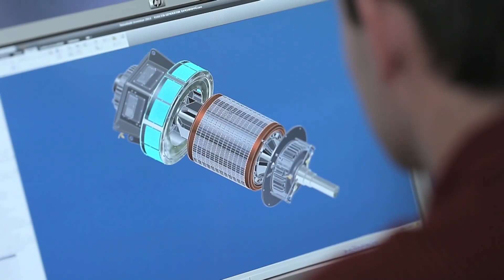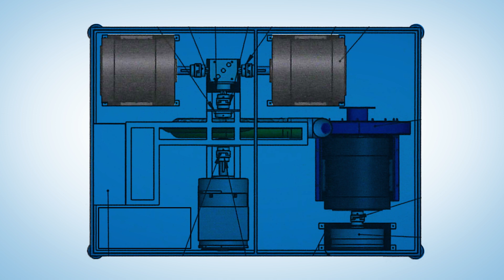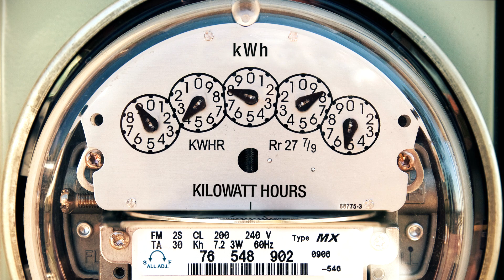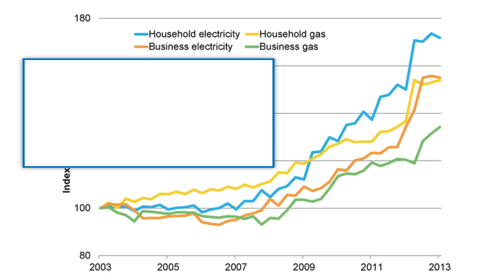EcoGenEnergy JouleBox Official Channel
Introducing the ECO-GEN JouleBox® Power Station. Each unit is 60kW which will produce 525,600 kWh annually.

With a Ten year Warranty, UL Certification, approved by the State of California for energy credit programs, warranty Insurance by the infamous Lloyd's of London the JouleBox is currently in the manufacturing process with installations beginning the first quarter of 2018.

We provide to you a Dedicated Power Plant from 60 Kilowatts per hour (1unit) 24/7/365. The JouleBox is designed as a PRIMARY power source and cannot be used as back up unless 5-7 minutes is acceptable for start-up time.

Multiple units can be configured to meet any size commercial application. The ECO-GEN JouleBox® Power Station and just a few solar panels provides you with all of the energy you need.

You have your own generators on site that continually produce energy using a new patented and patent pending design that re-defines the way renewable energy is generated.

This new high-tech design provides a combination of conventional solar panels with an integrated generator to provide you with power 24 hours a day, rain or shine.

From a commercial building that may only need one or two 60 kW units to Distributed Generation Micro-Grid facility that needs multiple units, up to 50 MW, the ECO-GEN JouleBox® Power Station is the answer. When analyzing the amount of energy needed there are several things to consider:

    Annual kWh if you are on Net Metering this is the ideal way to size your system
    Peak Demand can be handled one of 2 ways:

1. Net Metering
2. If usage is not 24 hrs. per day, then we can add Lithium Ion Battery Bricks to charge during off hours (night) to meet Peak Demand.